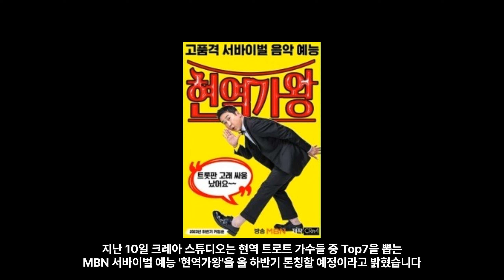서혜진 사단, MBN '현역가왕' 론칭 예고